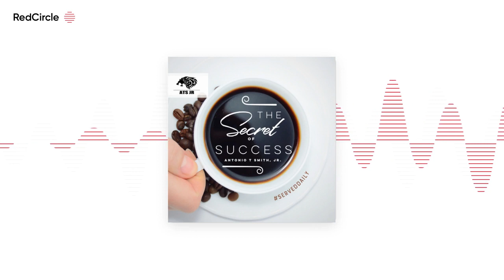The Secret To Success - s8ep16 Lecture 14 - Luke 2:8-32 "The Gospel is Revealed to the Insignificant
Season 8 is here and very different from anything ever before. Antonio was invited to do a series of lectures inside a Protestant church over the Gospel. Season 8 are the recordings of those lectures. It is not widely known, but Antonio reads and writes Greek and Hebrew, and has a bachelors in Christianity and a Master’s of Arts in Theological Studies. He graduated #1 in his class in the Master’s program and the president of the honor society in undergrad.

These lectures are more than 5 years old have never been released to the public. In a bold move, Antonio decided to release them exclusively on the secret to success podcast.

Imagine if the Bible only contained four books in the New Testament: Matthew, Mark, Luke, and John. What, then, would be the gospel? Is it still Death, Burial, and Resurrection? If so, then how could Jesus have preached the gospel?

There is a lot to unpack here and Antonio does all the unpacking. He calls this fun.

"What If" - 23 Part Lecture Series

What would be the message of the New Testament if it only contained Matthew, Mark, Luke, and John.

*Lecture 1- Bonus Introduction*

*Lecture 2 - Matthew 6:27-34 "It's the Kingdom"*

*Lecture 3 -Matthew 4:1-11 "Its Continuity"*

*Lecture 4 - Matthew 1:1 "Its Genealogy* "

*Lecture 5 -* Matthew 3:13-17 "Its God on Earth”

*Lecture 6 -* Matthew 5:17-19 "Its Fulfillment and Recapitulation"

*Lecture 7 -* Mark 1:9-13 "Heaven on Earth and the Triumph of the Second Adam”

*Lecture 8 -* Mark 1:14-15 "Jesus is the First to Proclaim the Gospel”

*Lecture 9 -* Mark 4:3-16 "The Gospel is Relatable. The Gospel is Secret. The Gospel is War.

*Lecture 10 -* Mark 8:27-30 "The Arrival of the King”

*Lecture 11 -* Mark 15:9-15 "We Don't Deserve the Gospel"

*Lecture 12 -* Luke 1:1-4; 1 Corinthians 15:1-9 "The Gospel was Already Being Taught”

*Lecture 13 -* Luke 1:26-33 "The Promised King”

*Lecture 14 -* Luke 2:8-32 "The Gospel is Revealed to the Insignificant”

*Lecture 15 -* Luke 9:51-62 "The Cost of the Gospel”

*Lecture 16 -* Luke 18: 18-30 "The Intent of the Gospel”

*Lecture 17 -* Luke 23: 44-49 "The Proof of the Gospel"

*Lecture 18 -* John 1:1-18 "Jesus is the Gospel”

*Lecture 19 -* John 2:1-12 “The Gospel is Grace”

*Lecture 20 -* John 3-4 “The Gospel is an Equalizer”

*Lecture 21 -* John 8:1-11 "The Gospel Creates A Grey Area”

*Lecture 22 -* John 15:2-17 (Psalm 80:8) "Jesus is the True Israel”

*Lecture 23 -* 1 Corinthians 15:1-3 “A Bonus Conclusion"

100% Free. No Credit Card Needed. Guaranteed to Help You Get Through a Tough Economy...!

Never in the history of the world have more people lost their jobs at one time. The Great Depression took away 13.8 million jobs in 4 years from 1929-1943. In the first 5 weeks, America, #1 economy in the world lost 26 Million Jobs. That I more than double the job is 99% less time. 😲

And That is not even counting the job loss in the global economies.

I have put together a program that costs over $100,000 and has over 100 hours of classes specifically designed for you to retire in 180 days or conquer this recession. It is yours, 100% free. I have been recording these classes in secret for some time now and was waiting until the recession to happen to release it, so I could help as many people as I can.

During times of economic uncertainty, there are very few professions that prosper and are still able to EXPAND! I want you to take back your life and take all my hard work, and use it for yourself.

Here is what you can do with this course

✅ Reteach all the material as it is your own. I don’t care. Get out the middle class by any means necessary.

✅ Share with a friend or someone you love.

✅ Share your password.

✅ Take notes and use it in your own teachings, work places, or seminars.

✅ Make enough money to leave the middle class.

✅ Finish your courses and reach out to my team and I will offer you an income-producing opportunity.

Thousands of people are using my ATS Business University. I have created 8 millionaires to date, and I am looking for my 9th. I know it is you.

Get Access to The #1 Millionaire Training Platform In The World TODAY!

Type “Secret To Success” into you